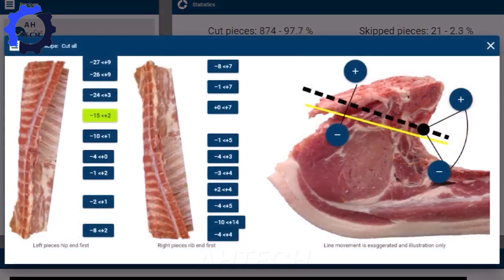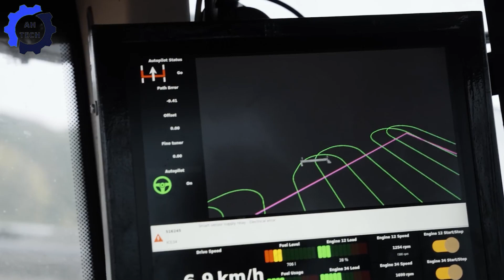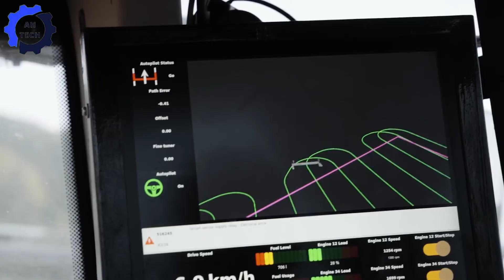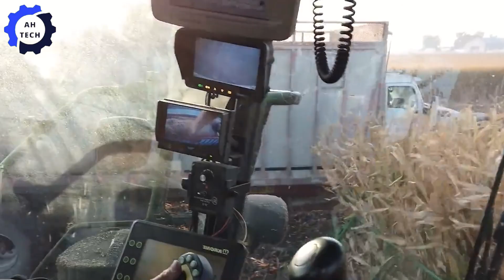Harvest and Processing Pig: US Farmers Use Agriculture Technology to Control 1.5 With 1.5M Wild Boar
Join us as we dive into the incredible ways American farmers use advanced agriculture technology to tackle the challenge of 1.5 million wild boars! This video shows just how vital agriculture technology has become in protecting crops and sustaining productivity. With innovative tools like drones and high-tech tracking systems, farmers can now monitor vast rural areas, quickly locating and deterring these animals in an environmentally friendly way. We’ll also explore the power of smart electric fences—a revolutionary agriculture technology that safeguards crops from wild boar damage. By combining local efforts with cutting-edge agriculture technology, farmers are drastically reducing crop losses and making a positive impact. It’s inspiring to see how modern agriculture technology not only boosts productivity but also helps solve complex environmental challenges.

We will comply with your request as soon as we receive your message.

00:00 Intro
00:20 wild boar
05:11 wild boar hunting
05:50 wild boar trap
06:40 invasive wild boar